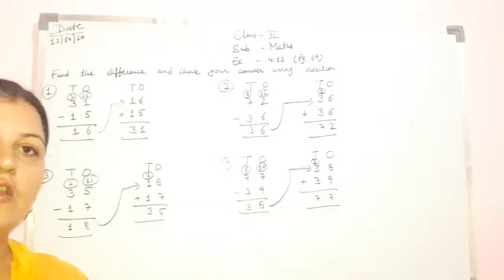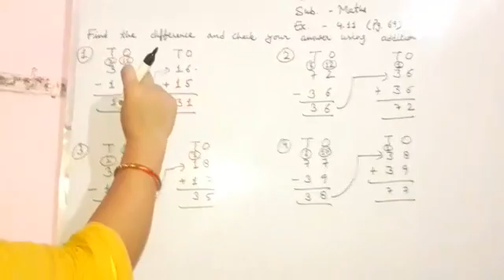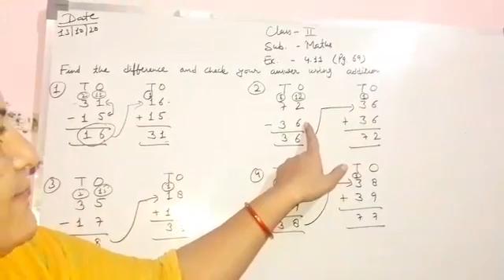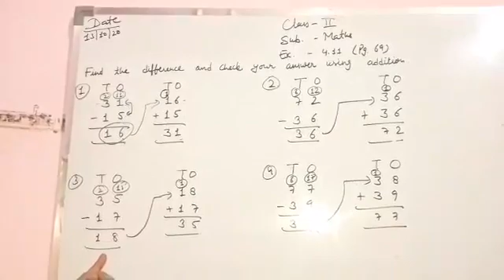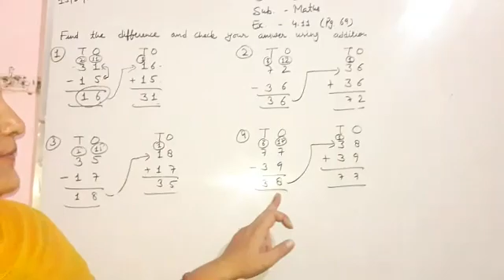●CLASS : 2 ●SUBJECT : MATHS ●EXERCISE : 4.11 ( pg : 69 )